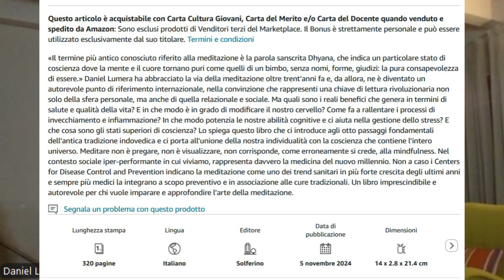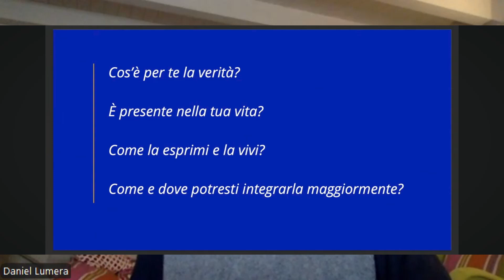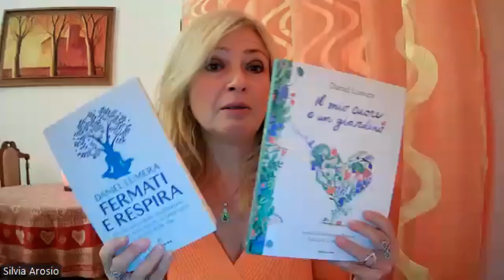Daniel Lumera: intervista per FERMATI E RESPIRA e IL MIO CUORE E' UN GIARDINO